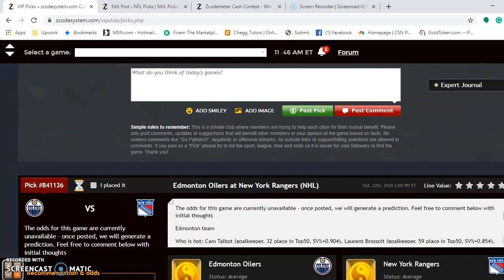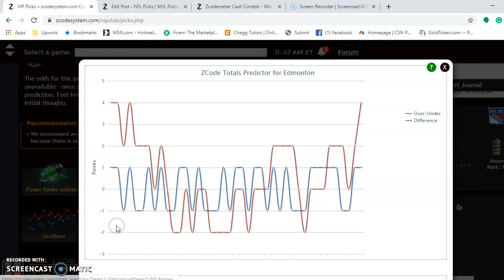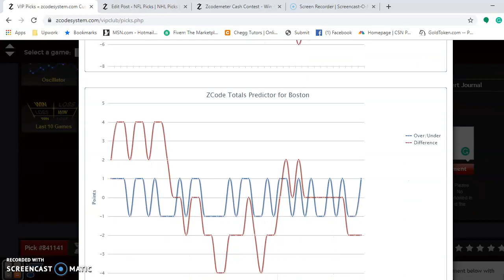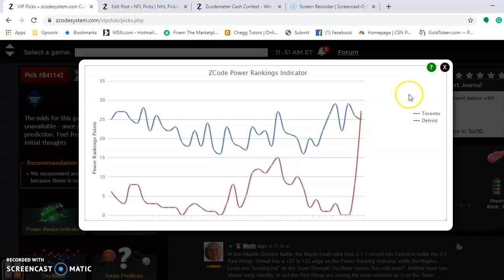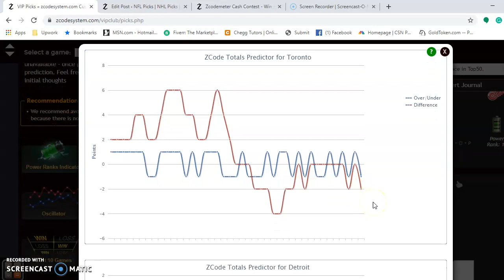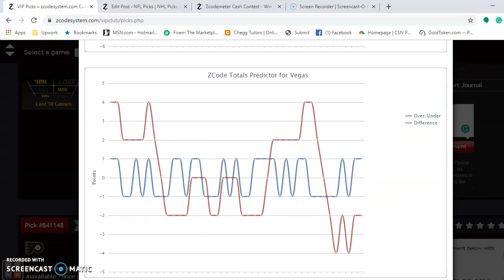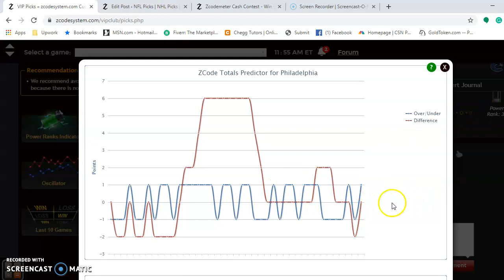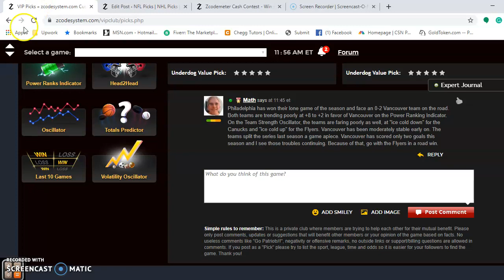NHL Picks October 12